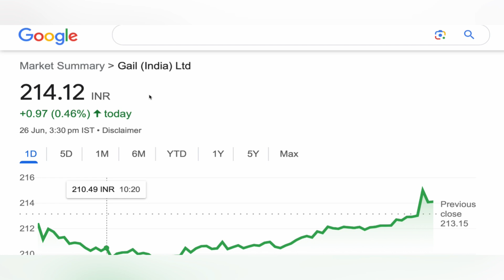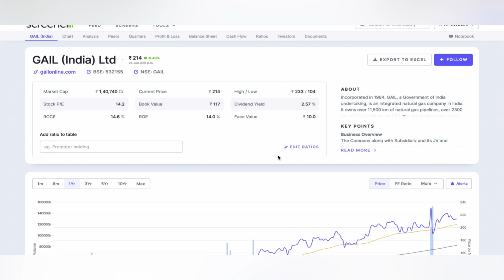GAIL INDIA LTD SHARE | GAIL INDIA SHARE NEWS TARGET | GAIL INDIA SHARE UPPER CIRCUIT 26-06-2024